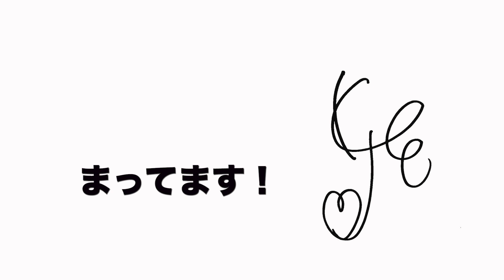【メッセージ到着】紀平凱成コンサートツアー2021-2022「FLYING」チケット好評発売中！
紀平凱成コンサートツアー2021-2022「FLYING」

【山梨】2022.3.5(土)東京エレクトロン韮崎文化ホール
【静岡】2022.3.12(土)焼津文化会館：大ホール
【千葉】2022.4.9(土)スターツおおたかの森ホール
【兵庫】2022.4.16(土)丸尾建築あすかホール
【埼玉】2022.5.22(日)クレアこうのす 大ホール